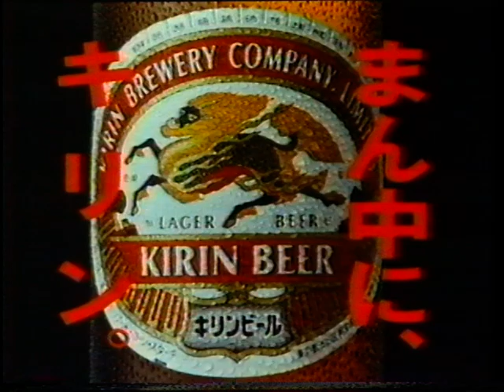KIRIN キリンビール 市川團十郎 「暫」 1986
「まん中に、キリン。」